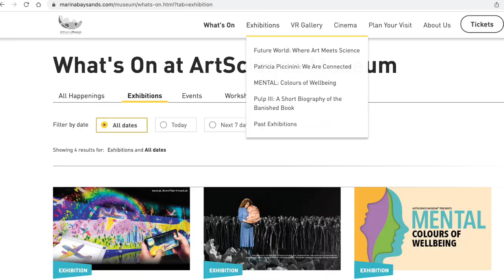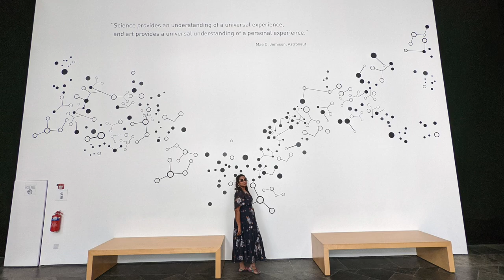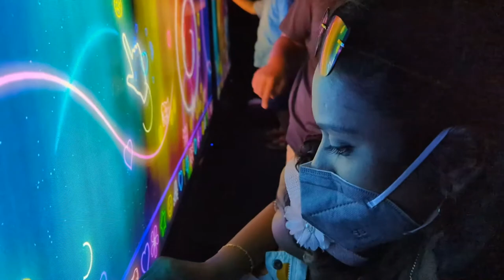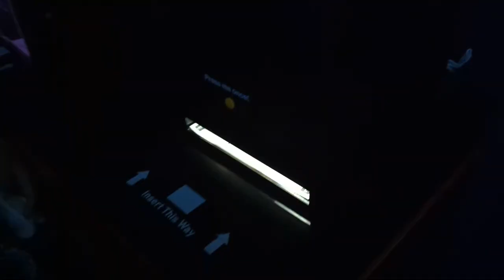EP1 - Singapore Travel Vlog Tamil - Art Science Museum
Singapore Artscience Museum | சிங்கப்பூர் | Marina Bay Sands: ArtScience Museum

Singapore Travel Vlog Tamil
Singapore vlog Tamil

If you're planning a trip to Singapore, be sure to check out the Art and Science Museum! This museum is full of beautiful art and interesting science exhibits, perfect for all ages!

In this first episode of my Singapore travel guide in Tamil, I'll show you everything you need to know about this amazing museum! I'll give you a tour plan, including details on how to get there, what to see and where to eat, so you can have a wonderful trip to Singapore!

In this first episode of our Singapore travel guide in Tamil, we'll be visiting the Art and Science Museum. This is a great museum for anyone interested in art or science, and it's a great place to spend a rainy day!

If you're looking for a tour plan for a trip to Singapore, or you're planning a family vacation to Singapore, be sure to check out our guide! We'll provide you with a tour plan that includes everything you need to know about visiting Singapore, from attractions to transportation to dining recommendations. We also have a section specifically for kids, so you can plan a fun and safe trip for the whole family!

In this first episode of our Singapore travel guide in Tamil, we'll be visiting the Art and Science Museum! This is a great museum for anyone interested in art or science, and it's perfect for kids and families.

In this episode, we'll be giving you a tour of the museum and recommending some of the best exhibits for your visit. We'll also give you a travel guide to help you plan a vacation in Singapore that will be perfect for you and your family!

சிங்கார சிங்கப்பூர்|Singapore Travel Guide in Tamil|Singapore Tourist places in Tamil|Tour plan
சிங்கப்பூர் கிளம்பியாச்சு | A complete travel experience
Singapore Vacation Travel Guide | 5 Days | Tamil
Singapore Low Budget Tour Plan 2022 | Singapore Tour Guide | How To Plan Singapore Trip In Cheap
Singapore Vacation Travel Guide
Artscience Museum Experience!
Singapore places to visit in Tamil
how to plan Singapore tour in tamil
Singapore vacation in Tamil
Singapore from India
India to singapore
Chennai to singapore
Singapore from Chennai
Bangalore to Singapore
Singapore from Bangalore